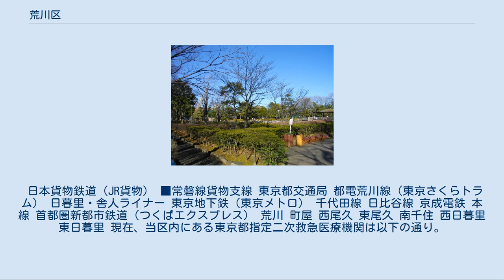荒川区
荒川区（あらかわく）は、東京都の区部北東部に位置する特別区。
 2005年に夜間人口（居住者）は191,163人であるが、昼間人口（区外からの通勤者と通学生および居住者のうちの区内に昼間残留する人口の合計）は184,021人で、昼間人口は夜間人口の0.963倍の人口になる。
通勤者で見ると区内から区外への通勤者は152,183人、区外から区内への通勤者は47,835人となっている。
他の区に比べると昼夜間人口の変動は少なめである（東京都編集『東京都の昼間人口2005』平成20年発行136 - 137ページ。国勢調査では年齢不詳のものが東京都だけで16万人いる。上のグラフには年齢不詳のものを含め、昼夜間人口に関しては年齢不詳の人物は数字に入っていないので数字の間に誤差は生じる）。
 隅田川 東京都の北東部に位置する。
東西に細長く、北側の区境は隅田川に一致する。
区内はほぼ低地で平坦であるが、日暮里地区の一部は山手台地となっている。
 荒川と隅田川の関係は歴史の項を参照。
 江戸時代は農村だったが、明治時代から荒川の水を使うために多くの工場が建設され、工業化が進んだ。
 また現在の南千住駅の西に江戸の三大刑場の一つ、小塚原刑場があった。
 1932年10月1日、東京市域拡張に伴い、北豊島郡南千住町・三河島町・尾久町・日暮里町が東京市へ編入、4町の区域をもって東京市荒川区が発足。
区の発足から1945年頃まで、東京市内で最も人口の多い区であった（当時の人口はおよそ28〜32万人）。
 1947年5月3日、地方自治法が施行され、荒川区は特別区となった。
 現在は工場跡地を活用した大規模な再開発や公園整備が行われている。
特に南千住地区の再開発は延面積で東京都第1位の再開発規模である。
これに伴い、大規模なマンションの建設ラッシュが続いているため、ファミリー層を中心とした人口流入が見られる。
1990年代まで減少していた区全体の人口も増加に転じた。
加えて、地価も急上昇し、近年の住宅地地価の上昇率は東京都第1位となっている。
 河川名の「荒川」を由来とする。
1965年（昭和40年）3月24日に河川法制定に伴い荒川放水路が荒川本流となる前は、現在の隅田川が荒川本流であった（ただし、荒川放水路が荒川本流となる前も、白鬚橋辺りから下流の俗称として「隅田川」が使われていた）。
 なお、当初東京市では区役所設置予定地を区名として採用することを原則としていたことで、旧三河島町が区役所設置予定地であったことから「三河島区」（みかわしまく）が最初の区名原案だった。
 荒川区では全区で住居表示の実施が完了している。
以下は住居表示実施後の町名と、当該住居表示実施直前の旧町名の一覧である。
旧町名の後に「（全）」と注記したもの以外は当該旧町域の一部である。
 荒川区役所区民課管内（52町丁） 生地織物に関する多くの店舗が連なる。
様々な服飾関係品が揃うことから「ニポカジ」とも称される。
 区内の町丁数は52で、これは東京都区部（東京23区）の中で最も少ない。
 町名 地域名 足立ナンバー（東京運輸支局）を割り当てられており、『23区東部』の地域と一致する。
 第6回持続可能な地域社会をつくる日本の環境首都コンテストに参加。
 江戸時代に特産であった、三河島菜、汐入大根の生産を試みている。
 財政需要に対する交付金の割合が60%台後半と高くなっている（交付額では23区中11位）。
 毎年、日経BP社等で行われる全国自治体ランキングでは、行政サービス部門においてトップクラスにランクされることが多い。
 2008年（平成20年）度は情報化分野および教育分野において、東京都区部どころか全国すべての市区町村で1位、子育て環境分野では全国2位となっている。
 2015年（平成27年）度も共働き子育てしやすい街ランキングで全国1位となった。
 国内[編集] ※は災害時相互応援協定 海外[編集] 詳細は「荒川区議会」を参照 警察署[編集] 交番[編集] 集配郵便局[編集] 東日本旅客鉄道（JR東日本） 山手線 京浜東北線 常磐線（上野東京ライン） ※その他、 宇都宮線（東北線）・高崎線が上野駅 - 尾久駅間で、 東北・上越新幹線が上野駅 - 大宮駅間で当区を通過しているが駅はない。
なお「尾久」は荒川区内の地名であるが、宇都宮線・高崎線の尾久駅の所在地は北区昭和町となる。
 日本貨物鉄道（JR貨物） ■常磐線貨物支線 東京都交通局 都電荒川線（東京さくらトラム） 日暮里・舎人ラ...